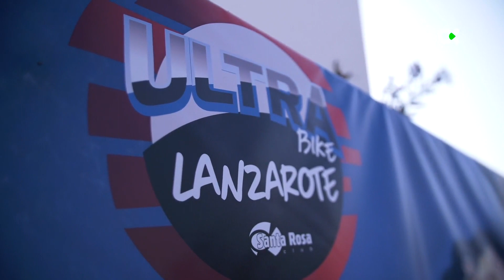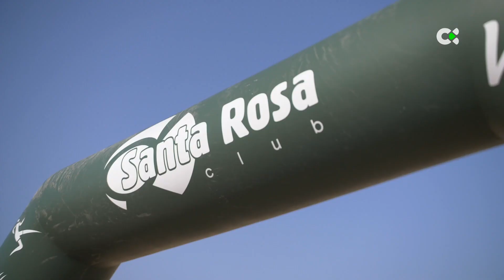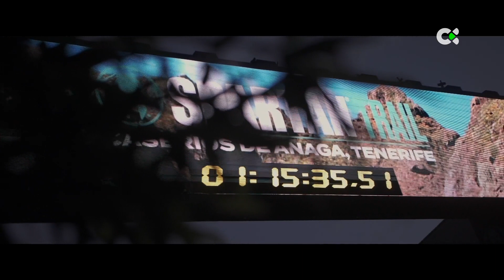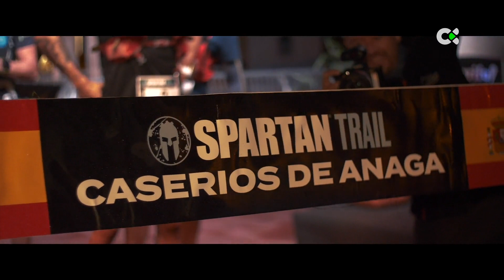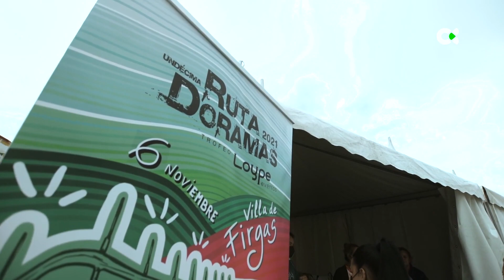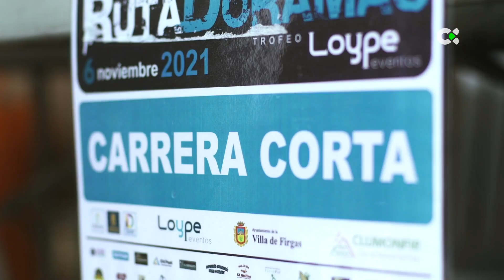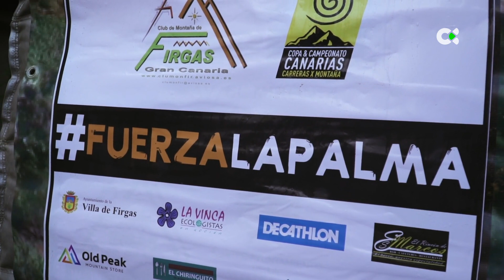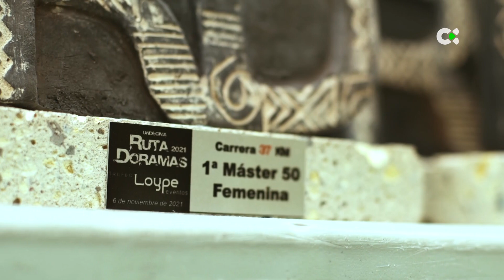Macaronesia sport | ep.13 - 04/12/21